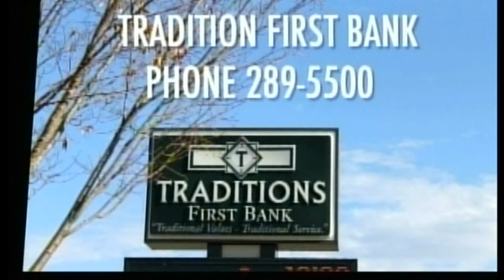HOUSTON COUNTY BAND CONCERT IN MARCH 2012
Each year in March The Highschool Band gives a performance and we film it